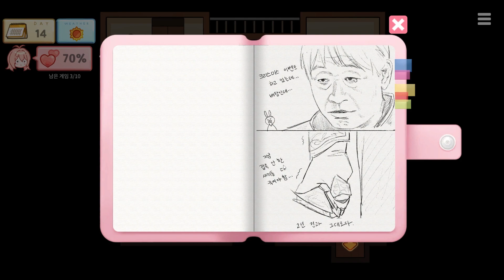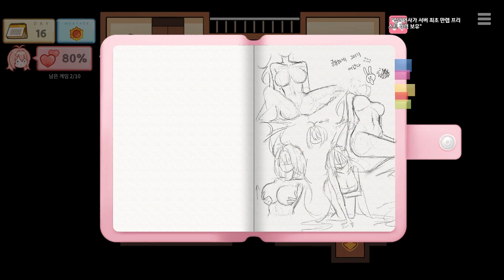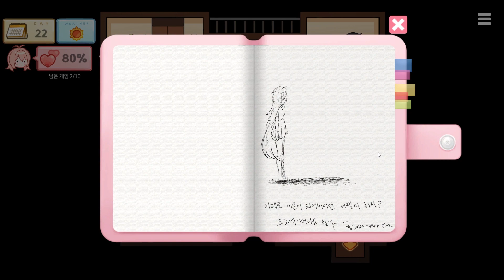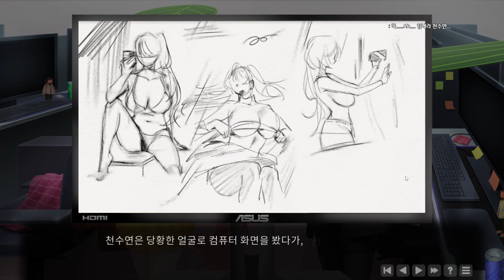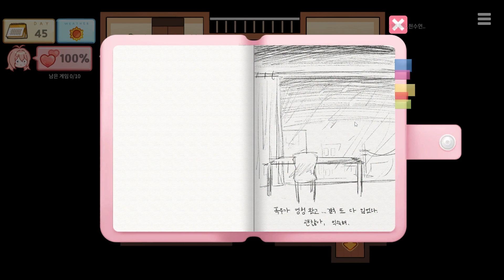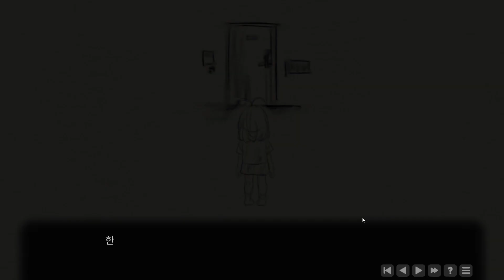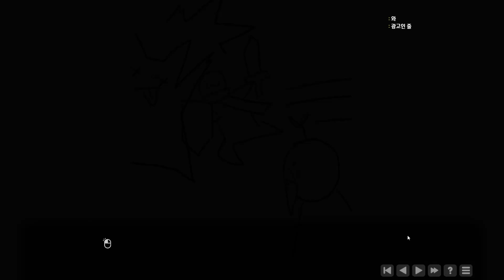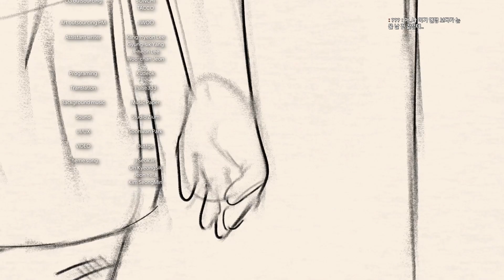러브 인 로그인) 2화 현타가 서서히 오는 사람 (Love in Login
공포게임 : 러브 인 로그인/Love in Login

독홉 트위치 생방송 ( 밤 12시 ~ 새벽 3시 )